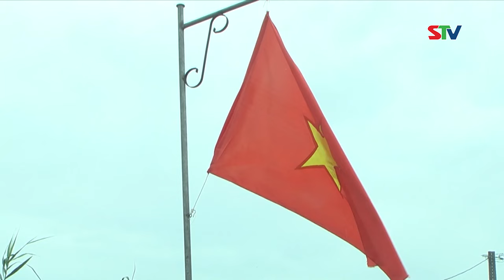STV - Tin mới mỗi ngày I Ngày 4/9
STV - Mời quý vị theo dõi các tin tức nổi bật sau:
- Bí thư Tỉnh uỷ đến thăm, tặng quà cho đơn vị thi công Dự án Cao tốc
- Nhiều hoạt động của chiến dịch tình nguyện “Hoa Phượng đỏ” năm 2024 ở huyện Mỹ Xuyên
- Vĩnh Châu: Trao tặng 200 phần quà cho học sinh trước thềm năm học mới